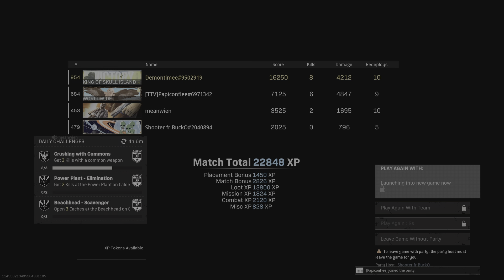Call of Duty: Modern Warfare_20221109225338